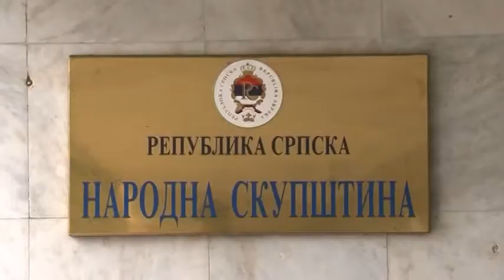BL- NSRS NASTAVLJA SA RADOM 12. SEPTEMBRA 31 8 2017